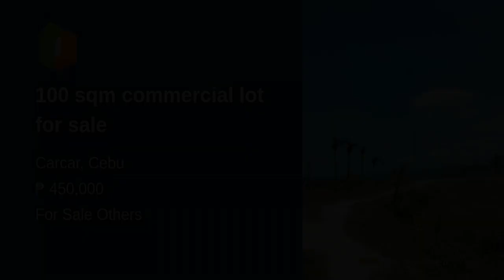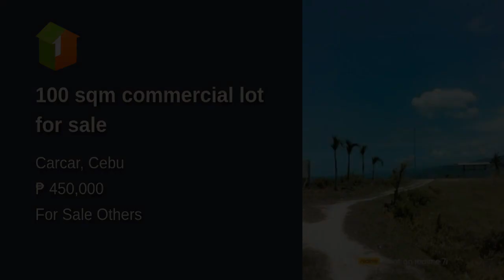100 sqm commercial lot for sale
100 sqm commercial lot for sale